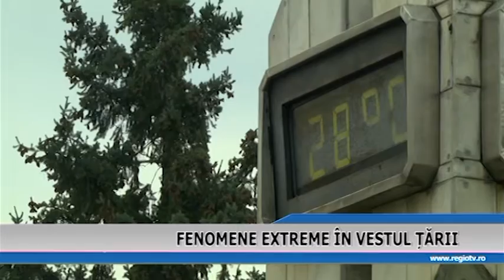FENOMENE EXTREME IN VESTUL TARII